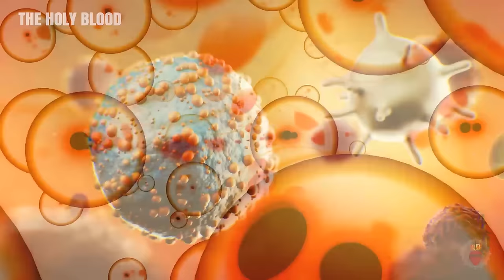Mirjana: A Silent Plague That Kills A Large Part Of The Population, Do This Daily To Be Saved!